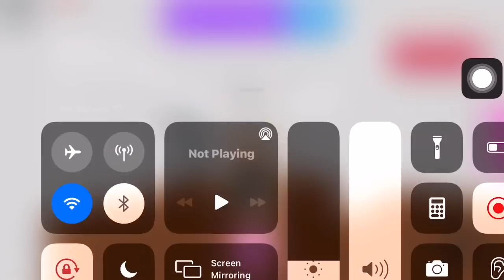HOW I TRADE FROM COMMON TO LEGENDARY IN ADOPT ME? [ NEW ACC ]